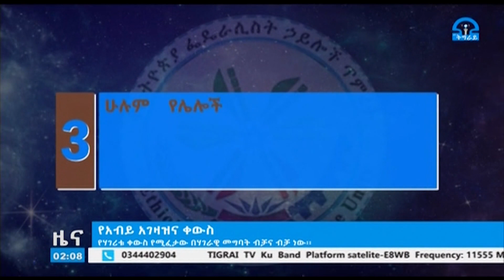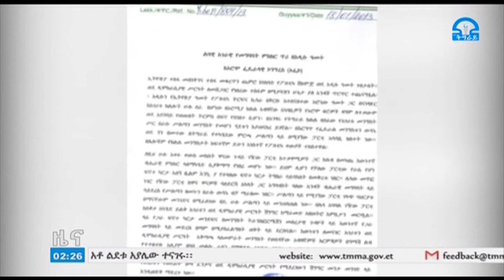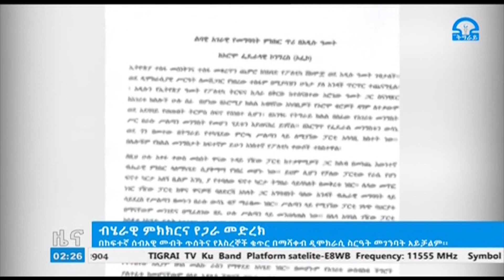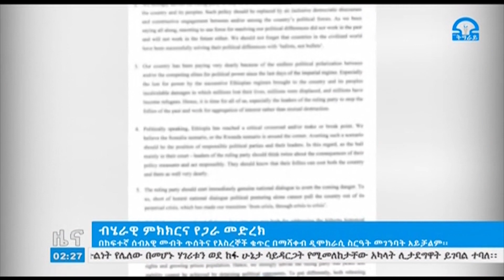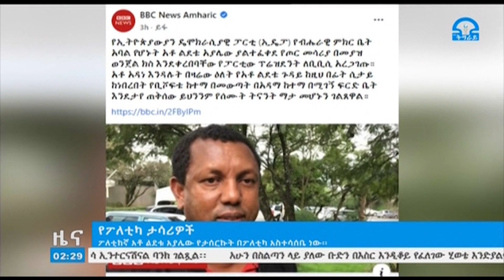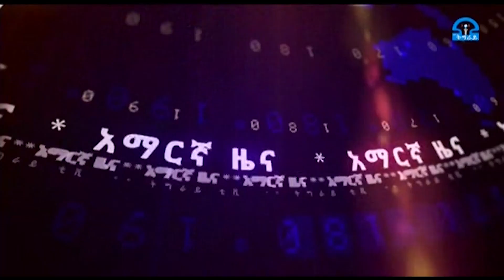ቴሌቪዥን_ትግራይ፡አማርኛ ዜና 19-01-2013ዓ.ም